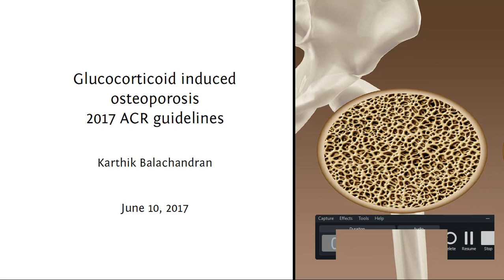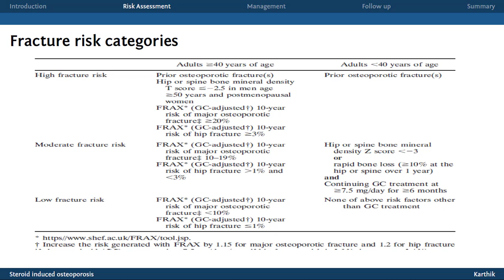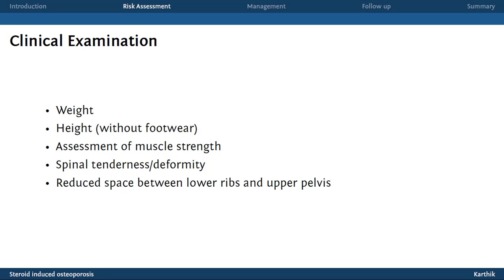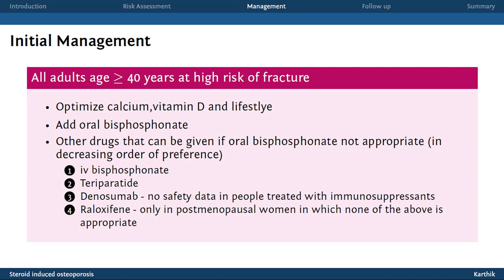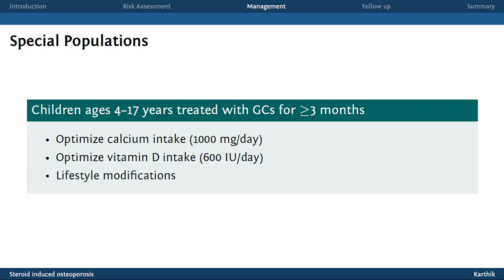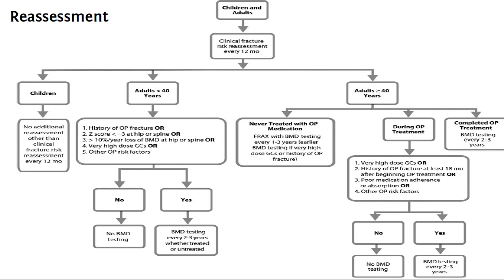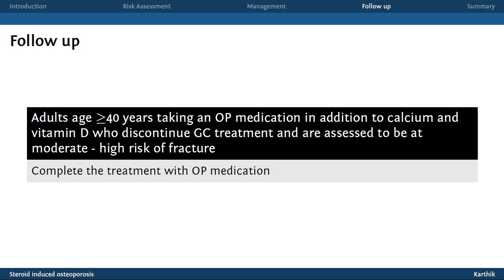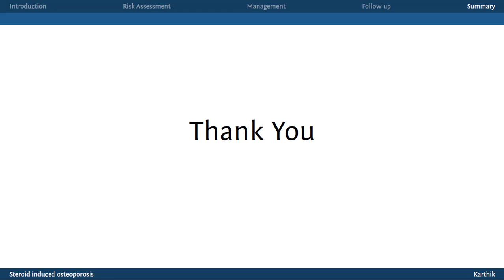Glucocorticoid induced osteoporis -management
A review of American College of Rheumatology 2017 guideline